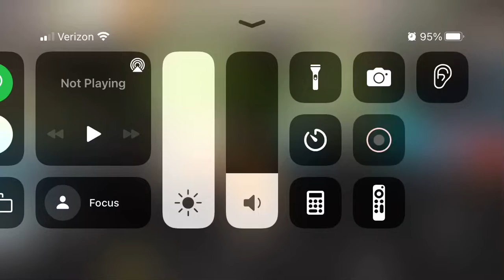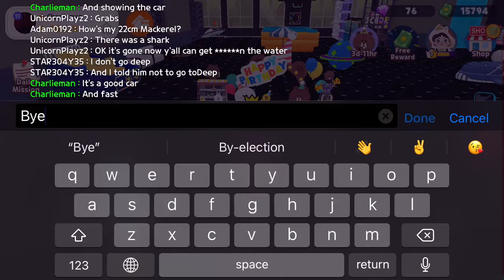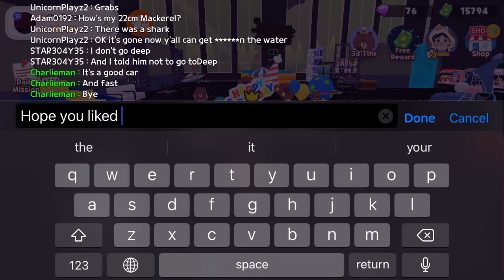Play together Brown birthday party quest